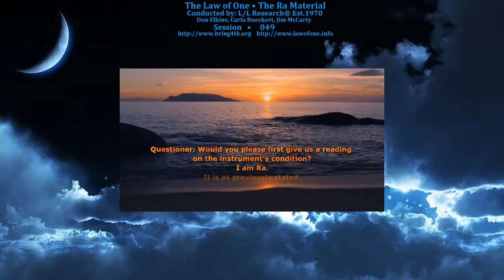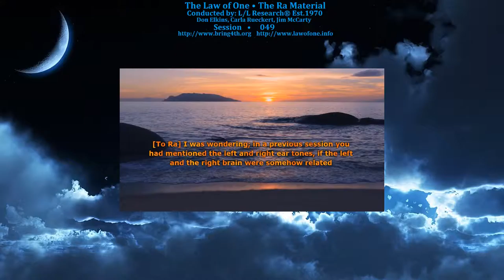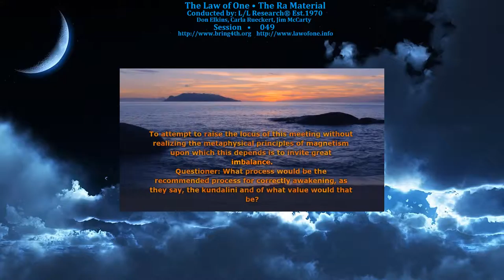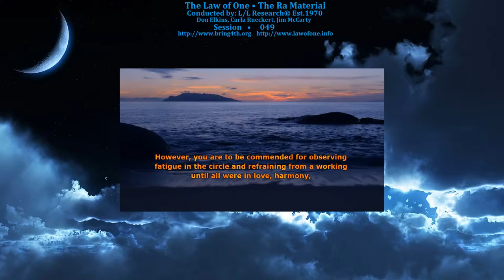The Law of One - Session 049 - The Ra Material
Session 049: Balanced Use of Rational-Analytic and Intuitive Functions of Mind, Experimental Catalyst and North/South Pole Energy Dynamics, Kundalini Flow and the 7-Chakras.